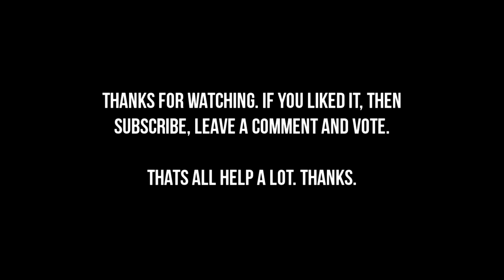Sniper Elite 3 - Mission 6 Collectibles (Diaries, Cards, Sniper Nests, Long Shots, opt. Objectives)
Sniper Elite 3 Collectibles Guide Chapter 6 Kassarine Pass
War Diaries - Collectible Cards - Sniper Nests - Long Shots - optional Objectives

Here you see all Collectible Locations from the 6th Mission called "Kassarine Pass". There are 8 War Diaries, 3 Playing Card, 3 Sniper Nest, 1 Long Shot and 1 optional Objectives. All of them are saved immediately when you pick them up or complete (optional Objectives)

00:06 - Optional Objective & Collectible Card
00:51 - War Diary (Survival Notes: Water) / Sniper Nest / Long Shot / Optional Objective
02:42 - Sniper Nest & War Diary (Note from Vahlen: In my Absence)
03:43 - War Diary (Axis Account: Dangerous Ambitions)
04:03 - War Diary (Letters to Martin) & War Diary (Note from Vahlen: Safe Combination)
04:39 - Collectible Card & War Diary (Missives from Home)
05:19 - Collectible Card / War Diary (Axis War Story: Remembering Emil) / War Diary (Vahlens Journal) / Sniper Nest

All Sniper Elite 3 Achievements and Trophies:

The Gazala Gallop
Complete Mission 1

Wonderwall
Complete Mission 2

Complete Mission 3

No refuge
Complete Mission 4

Complete Mission 5

Crouching Tiger, Hidden Ratte
Complete Mission 6

Demolition Man
Complete Mission 7

Complete Mission 8

Sniping with friends
Complete the campaign in co-op

Time to reload
Complete the game on Cadet difficulty

Regular soldier
Complete the game on Marksman difficulty

Hard as nails
Complete the game on Sniper Elite difficulty

True sniper
Complete the game on Authentic difficulty

Dedicated soldier
Complete 100% of the campaign on any difficulty

You'll try anything once
Play 1 mission in each mode (campaign, challenges, competitive multiplayer)

Casual Reader
Find half of the war diaries

Archivist
Find all the war diaries

The gathering
Find all the collectible cards

Nesting instinct
Find all the Sniper nests

Complete all the long shots

Nothing is optional
Complete all the optional objectives

I Fort this would be difficult
Get to the informant without being spotted (Mission 4)

I Siwa you did there

Double tap
Incapacitate 2 vehicles in Kasserine Pass within 5 seconds (Mission 6)

Three birds, one stone
Destroyed all 3 bomb dumps at the same time (Mission 7)

Thrown an enemy off one of the bridges (Mission 8)

Oscar Mike
Relocate 100 times

Advantage: Sniper
Get 30 kills from sniper nests

Kill 10 snipers before they see/shoot you

Tactical distractor
Distract 20 enemies with flint or rocks

Hidden and dangerous
Complete a campaign mission without being seen (excluding Tobruk)

Indestructible
Complete a mission after losing over 500 units of health

An ode to Rube Goldberg
Get 20 chain reaction explosive kills

Definitely no "90-day wonder"
Attain a rank of Sergeant (level 11)

Officer material
Attain a rank of Second Lieutenant (level 31)

Competitive streak
Play 10 competitive multiplayer matches

Tagged
Tag 100 enemies or vehicles

Prepared for any eventuality
Create and save 4 loadouts

Get a kill with each offensive item

Kill 10 enemies with flint-triggered detonations

Double the distance
Snipe enemies over a cumulative distance of a double marathon

Conserving oxygen
Hold breath for one hour

The Everyman
Complete all the challenge missions

Highly decorated
Earn 1 of every ribbon in competitive multiplayer

This is my rifle...
Customize 1 rifle